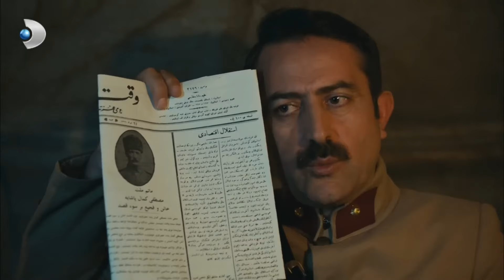Rahmi, Türk Askerleri Kandırıyor! - Vatanım Sensin Özel Klip